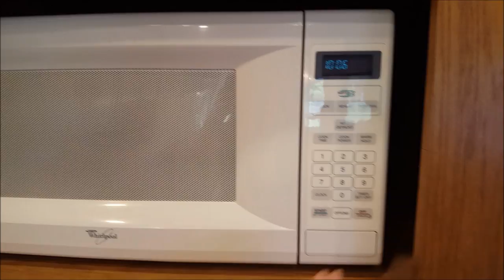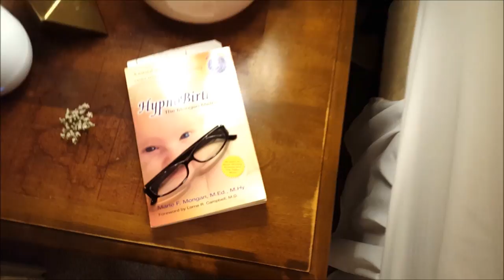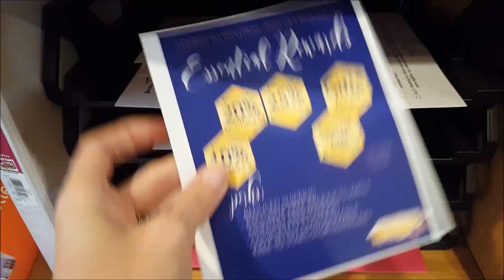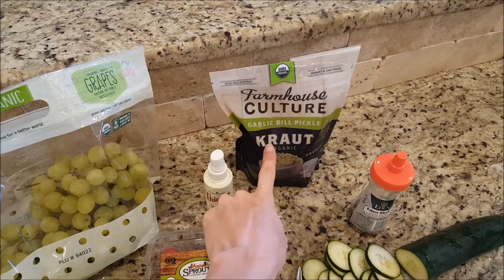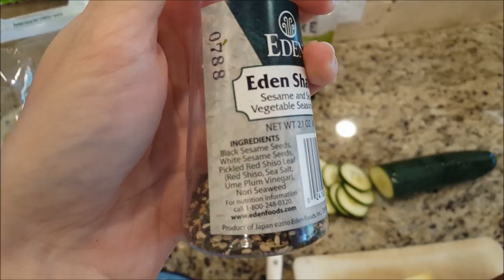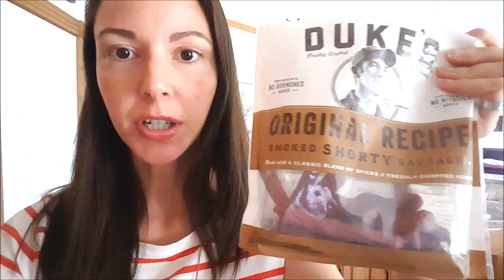A DAY IN THE LIFE OF A WORK AT HOME MOM / HOMESCHOOL MOM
Hi + welcome!! My name is Angie and I'm married to the sweetest man alive and have been blessed with two beautiful children (and one more on the way)! I created this channel to share my passion for family, natural living, health + wellness, real food nutrition, and more!

Our family began using Young Living's oils and natural products over 7 years ago, and since then we've seen dramatic changes in our home and health. We've been so blessed by the benefits we've received that a couple of years ago we began actively sharing Young Living with others. Today I bring in an average of $2K/month, while homeschooling my kids and working a few hours a week from home.

Check out the average earnings thousands of moms (and dads) are making with Young Living

XOXO

Angie

PRODUCTS I LOVE (as seen in video):*
~ Tree of Life essential oil rack
~ Electric tea kettle
~ Photography lighting
~ Ring light
~ Massage table
~ Kids' bunk beds
~ Wool dryer balls
~ Dandy Blend

MORE OF MY FAVORITE THINGS

* ♡ Ordering through these links helps me continue making videos for your enjoyment and education. Thank you! I only recommend products I truly use and genuinely love. ♡